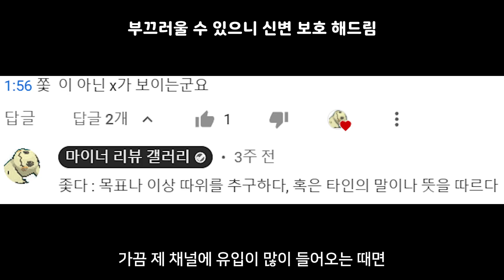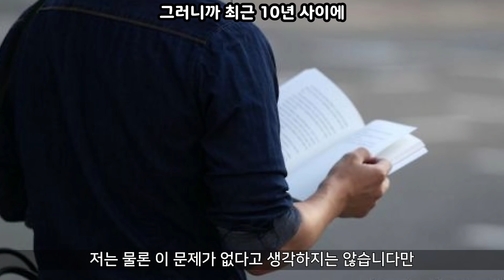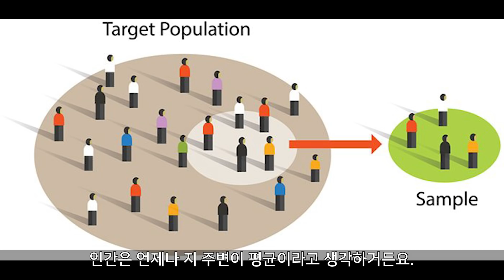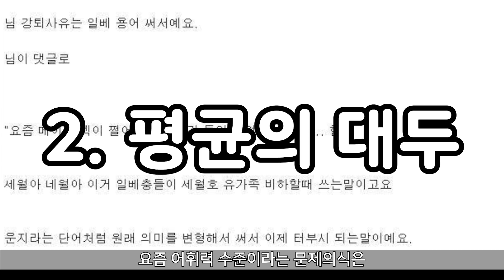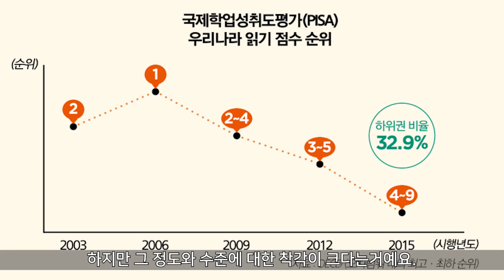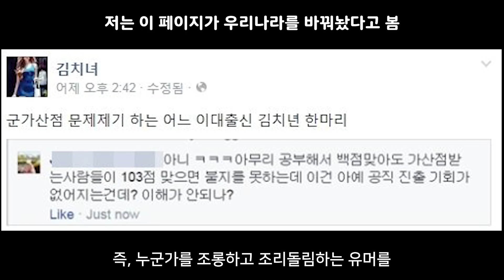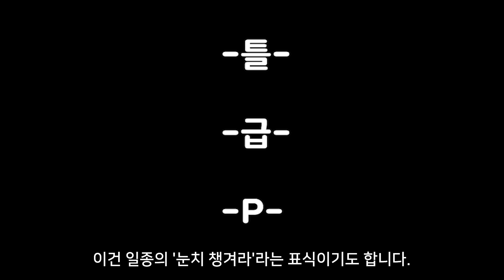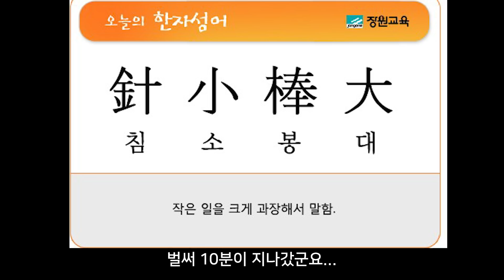요즘 10대들은 이런 단어도 모른다던데?? ㄷㄷ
마이너 리뷰 갤러리의 책 [오타쿠의 욕망을 읽다] 판매중!
교보문고
평소의 마이너 리뷰 갤러리의 제목과 썸네일이 아니라
제 채널을 즐겨 찾아주시는 분들은 어색했죠?

'어떤 집단의 흠을 잡아 조리돌림하는 문화'를
썸네일과 제목을 통해 예시를 들기 위해
이번 영상 딱 하나만 이렇게 해봤습니다. 죄송합니다.

다만, 제가 생각하는 어휘력/문해력 문제는
'실제로 세대가 내려갈 수록 어휘력, 문해력의 문제가 있으나
최근 인터넷 여론이나 언론이 그것을 다루는 모양새는
굉장한 과장이 섞인 침소봉대나 다름이 없다'라는 이야기이고

1편에서는 왜 사람들이 이 문제를
실제보다 심각하게 인식하는지
어떻게 이 문제는 현실보다 과장되어 이야기되는지
그것에 집중해서 이야기를 했습니다.

2편에서는 '실제로 떨어진 어휘력/문해력 문제'를 다루며
해결책은 없는지, 원인은 무엇인지,
차후에 어떤 영향이 있을 것으로 예상이 가는지
그것에 대해서 이야기를 해볼 예정입니다.

오늘도 끝까지 봐주셔서 감사합니다.